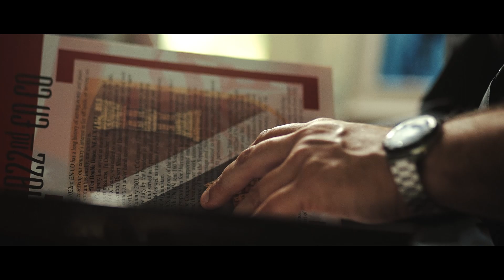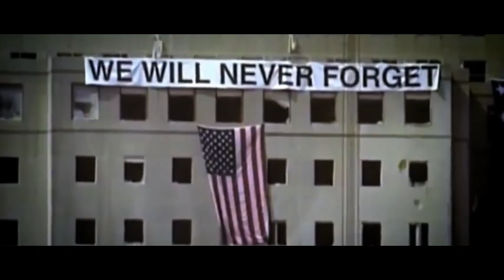TRAILER Daniel Lubofsky | PART 1 | Louisiana National Guard, Combat Engineer, Bagram, Afghanistan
In 1999, when Daniel Lubofsky joined the Louisiana National Guard, he had thoughts of his military service being 1 weekend a month and two weeks a year, and maybe some occasional hurricane disaster relief. He didn't know that just 2 years after he joined, the course of his life would take a very different turn than he ever imagined.